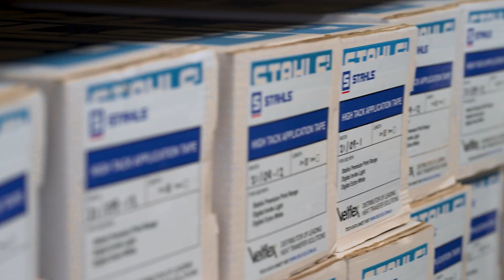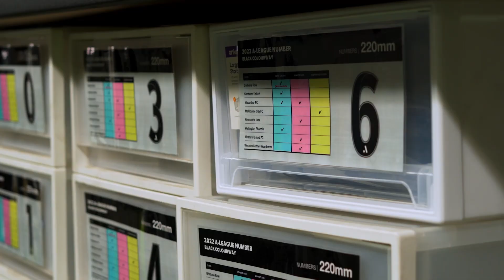Velflex - Inspiring Transfer Solutions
We are a business dedicated
 to the world of garment printing - headquartered in Brendale, QLD with
an additional distribution centre in Albury, NSW.
Delivering inspiring transfer solutions with a vision to ‘Make our customers market
leaders in their space’, we look
 forward to working with you!